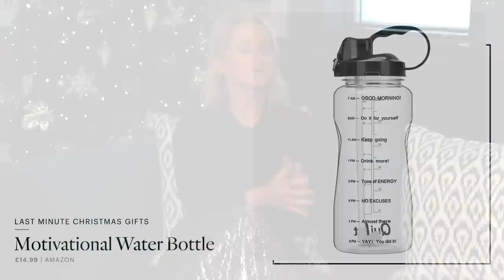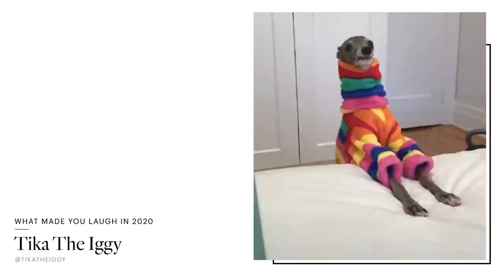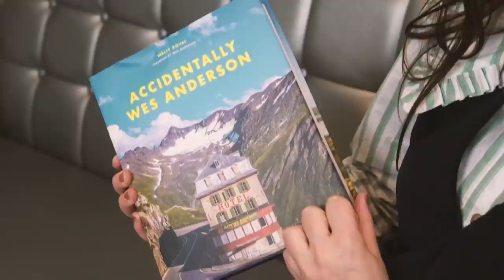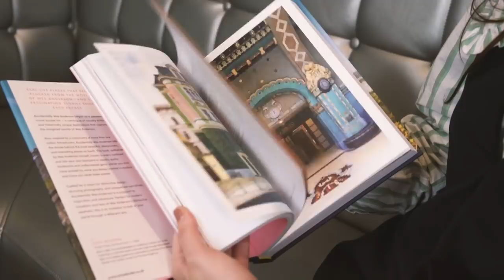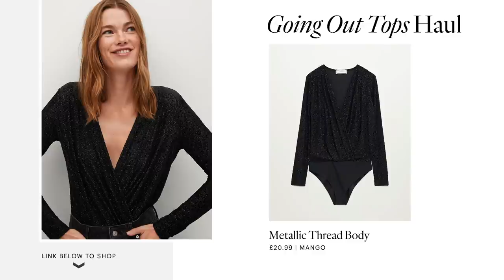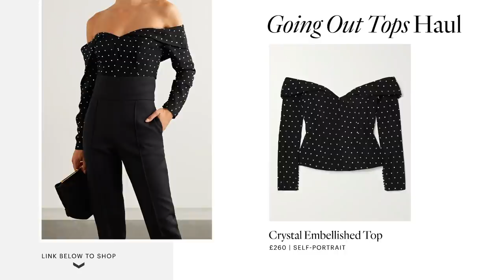Festive Tops Haul + Best Supermarket Wine & Champagne | SheerLuxe Show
Today on the SheerLuxe Show, Georgie Coleridge Cole is joined by Heather Steele & Winnie Malcolm & Laura Black for the last show of 2020. They discuss their last minute gifts ideas, the ideal festive etiquette according to Debretts, and what's made them really laugh this year. Plus, there's a going out top haul to come, where the fashion team reveal what they'll be wearing on Christmas Day.

PANEL CHAT:
WINNIE MALCOM

QuiFit Water Bottle

FASHION TEAM CHRISTMAS DAY OUTFITS:
LU HOUGH

WHAT WE’RE WEARING :
HEATHER STEELE